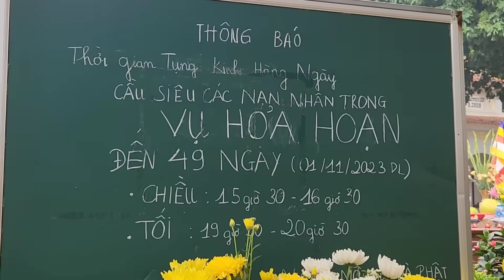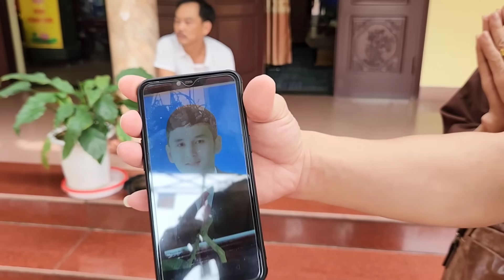⭕️ Người Cha thất thần ÔM MỘ CON NẰM SUỐT ĐÊM... Nghe sao x.é l.òng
hy vong Thành Nguyên sẽ kết nối để giúp đỡ cho quý vị hết mình để bớt đi phần nào khó khăn trước mắt .